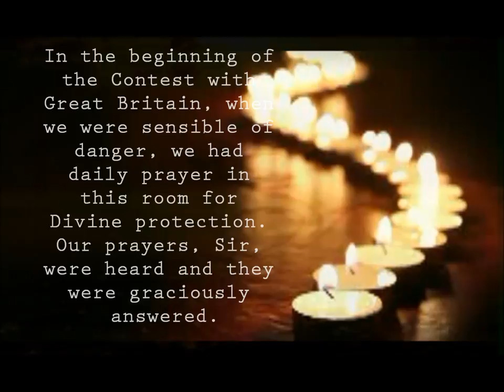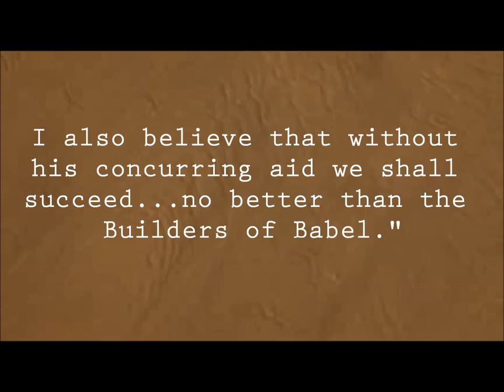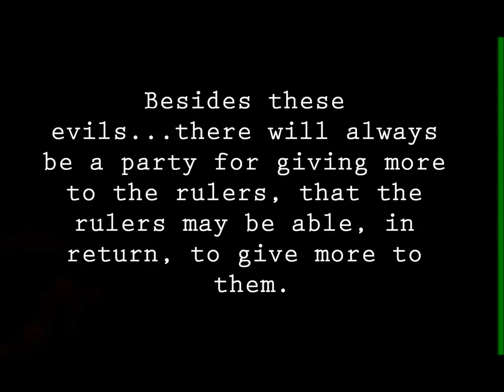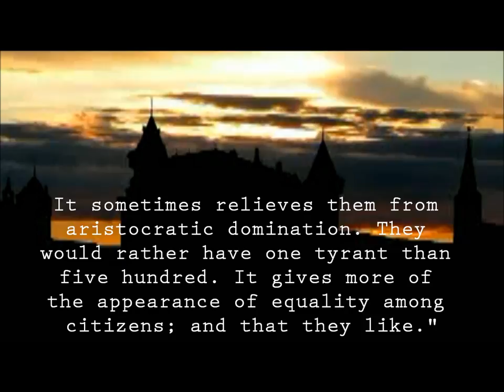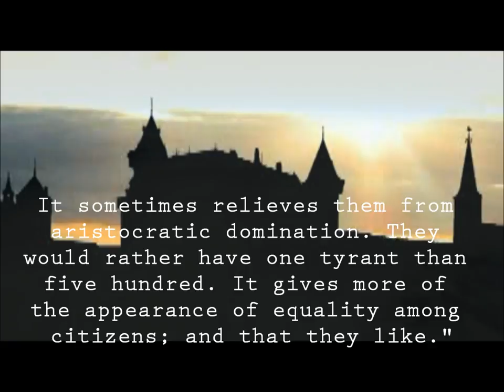A Warning From Ben Franklin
"We had prayer in this room for Divine protection. Our prayers, Sir, were heard and they were graciously answered. And have we now forgotten that powerful Friend? or do we imagine we no longer need His assistance?"